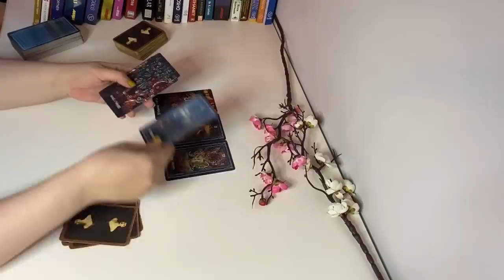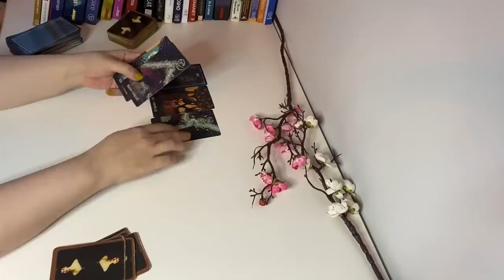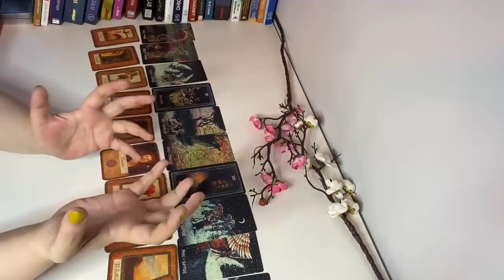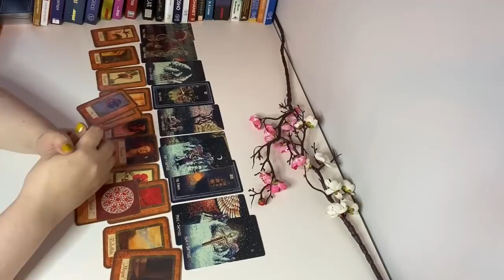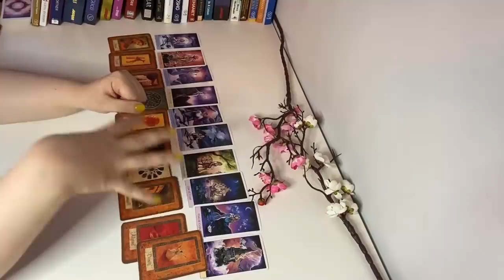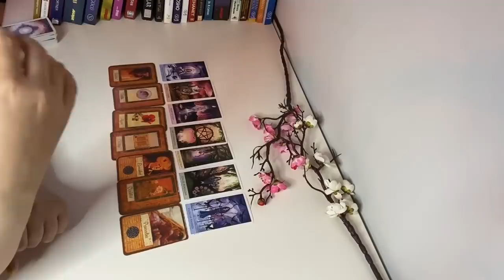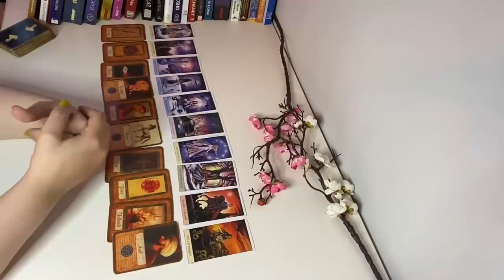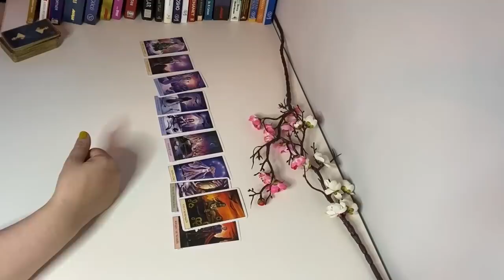O ne durumda, onu nasıl etkiliyorum, aramızda neler oluyor?/ Tarot, tarot falı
Aklımdaki kişi
Neler yaşıyor, hayatında neler oluyor?
Aramızda neler oluyor, nereye gidiyoruz?
Onun gündeminde ne şekilde yer alıyorum?

Sorularının cevabını aradım.
Bu video
Platonik aşk
Ex partner
Belirsiz ilişki
İlişki durumu karmaşık

İçin uygundur.

 barışma olacakmı/kısmet falı tarot/  Onunla sonumuz ne olacak?/   kısmetim kim falı/ tarot bakımı/ bu fal kesin çikiyor/ birleşecek miyiz/ tarot falı baktıranlar/  tarot kısmet falı/  onunla ilişkim olacakmı/ eril dişil güncel enerjiler/  tarot falı bak / tarot özlüyormu / falcı tavsiye/  aklımdaki kişinin eylemi ne olacak/ Belirsiz ilişki/ belirsiz aşk/ Belirsiz ilişki tarot/ karmaşık ilişki tarot/ karmaşık aşk tarot/ aklımdaki kişinin hisleri ne yönde/ tarot evleneceğim kişi kim / eski sevgilim geri dönecek mi/ Aklımdaki kişinin anlık durumu nedir? / yeni aşk fal/  Evlenmeyi düşünüyor mu?/  bana ilgisi varmı/ bir deste seç/  tarot bir kart seç/  beni düşünüyor mu/ aşk hayatımda neler olacak /
yeni aşk/ aşk üçgeni tarot açılımı /sana özel fal/ Aklımdaki kişi hakkımda ne düşünüyor? / aklımdaki kişi beni seviyor mu/ yasak aşk tarot açılımı / kalbimdeki kişi/ aklımdaki kişi deste seç/ eril enerji kalp/bir kart seç tarot /eylemi ne olacak / izleyene özel fal/ gerçek tarot falı/  ikiz ruh ve ruh eşi/deste seç gelecek /aklımdaki kişi beni düşünüyor mu?/kart seç tarot/tarot falı baktır/aklımdaki kişi/ bana ilgisi varmı/ pişman olacakmı/geri dönecek mi/ geleceğimde kim var/barışacak mıyız/ barışacak mıyız/ ruh ikizi/ Amacı ne?/evlilik açılımı/ gelecek mi/ online falcı tavsiye/ o da beni seviyor mu/ona sizi sordum/ aklımdaki kişi beni istiyor mu/ikiz ruh ve ruh eşi / aklımdaki kişi beni özlüyor mu  /  üçüncü kişiler aradan çıkacak mı /  ex partner beni düşünüyor mu  /tarot beni bekliyormu /  mutlu olacak mıyız / tarot ilişki açılımı  / ex partner geri döner mi  /  o da beni düşünüyor mu  /